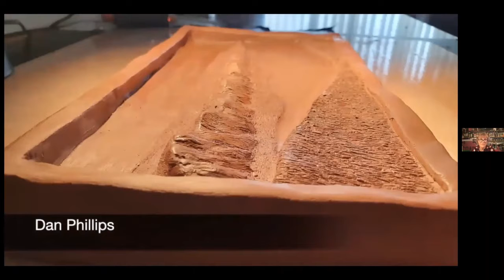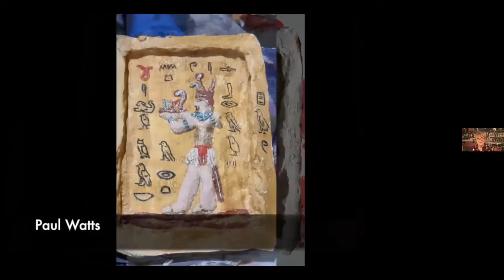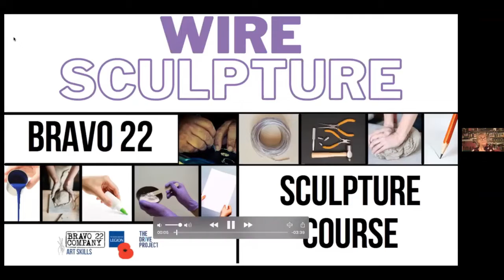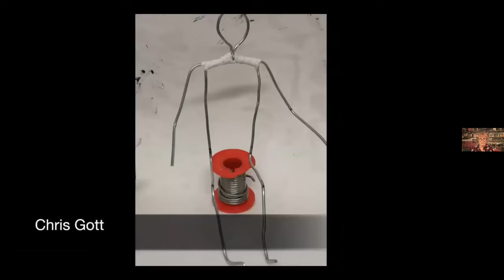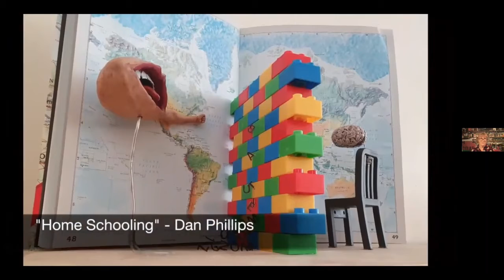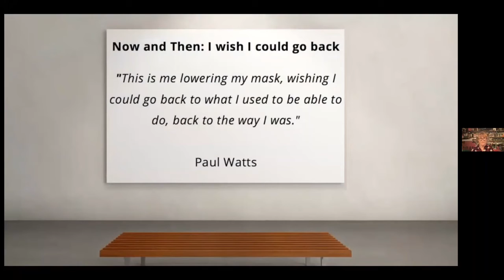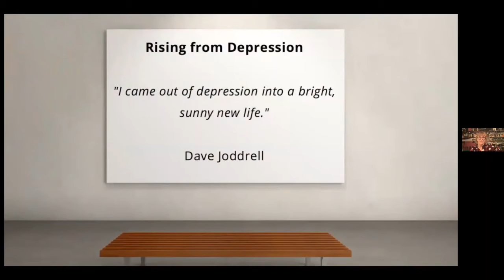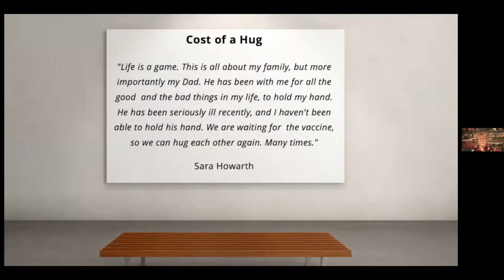Bravo 22 Art Skills Course Sharing, March 2021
This Sharing was created during a 10 week Skills Course in Sculpture with Bravo 22 Company, lead by Al Johnson.

Course Participants were:
Paw Watts
Sara Howarth
Mick Carroll
Christine Thomas
Julian Pitt
Chris Gott
Sharon MorganGibson
Dave Joddrell
Sallyanne Fort
Daniel Phillips
Adje Cutler
Michelle Hopkins
Debra Hoyle
Tim Seeley

Remote Engagement:
Caroline Beazley
Steve McNiece

For information on how to join upcoming skills courses with Bravo 22, please